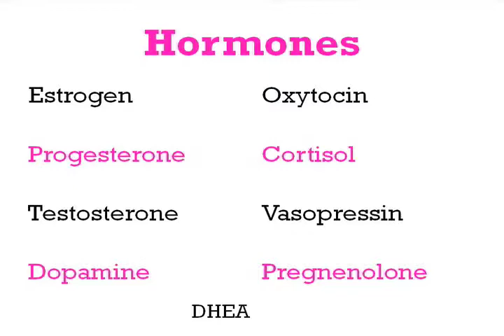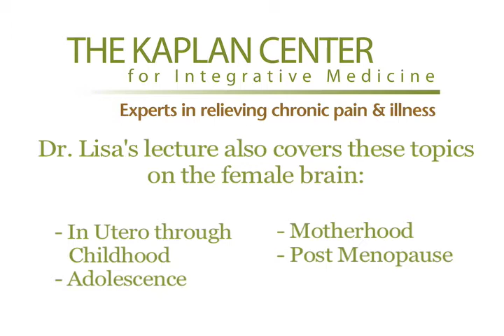The Female Brain in Love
Dr. Lilienfield describes how the hormonal fluctuations throughout a woman's life help shape her emotional responses, most importantly her capacity to bond. This presentation is based on Dr. Louanne Brizendine's book, "The Female Brain."